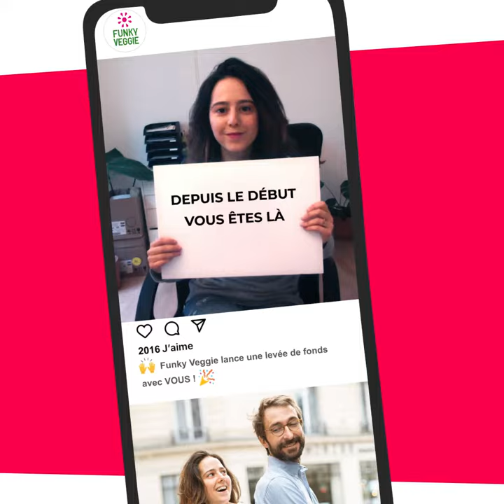Funky Veggie en levée de fonds sur LITA.co !